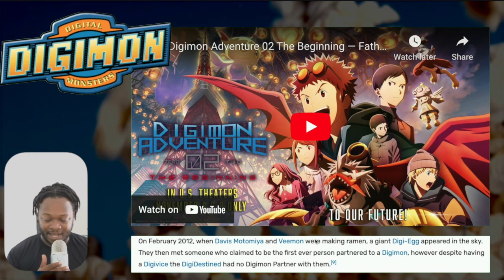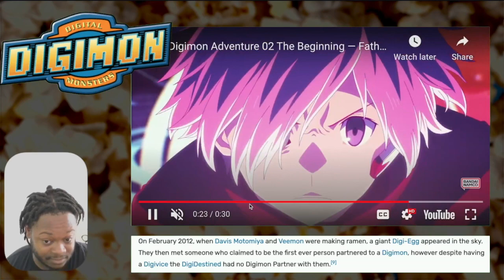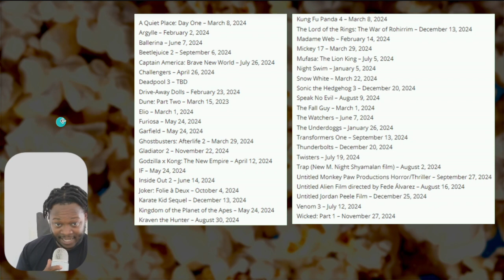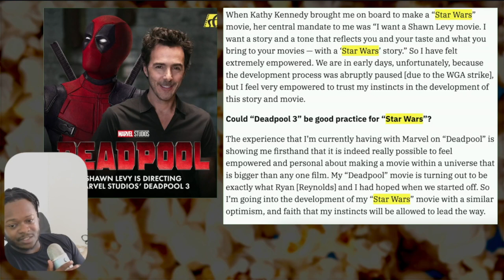Star Wars and Deadpool CROSSOVER, Digimon is BACK, and is Rick and Morty Season 7 might be DOOMED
Prime Digimon was better than Pokemon. Sue me

TIMESTAMP
0:00 INTRO
0:50 Digimon new Film  sneak peek
2:11 Rick and Morty Season 7 Problems
3:03 What Rick and Morty NEEDS
4:32 Hollywood Strike Update
5:00 MORE MOVIES DELAYED
5:25 LMAOO
5:37 STAR WARS and DEADPOOL 3 CROSSOVER?!
7:26 What Star Wars should do
7:50 Does Star Wars need a Reboot?